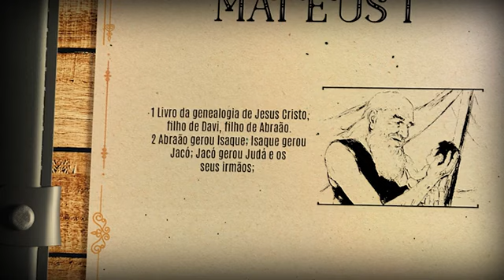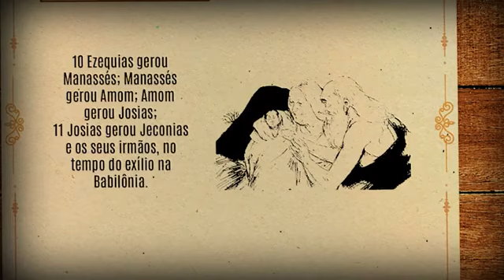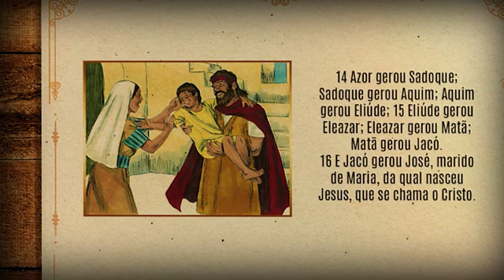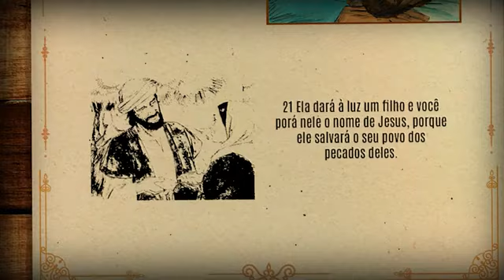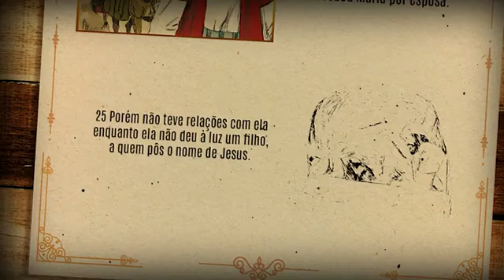Capítulo da Bíblia em áudio Mateus 01